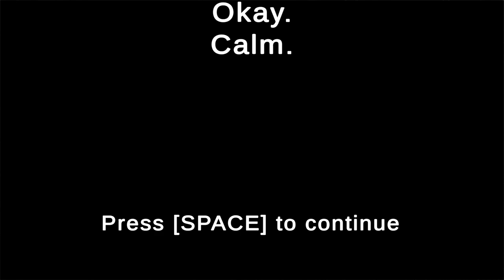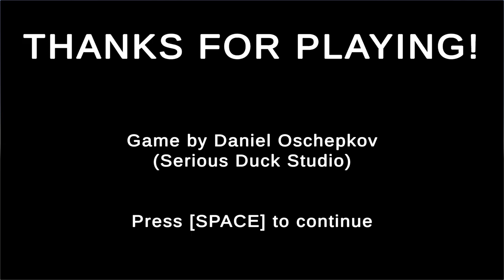Interrogation Room | Gameplay